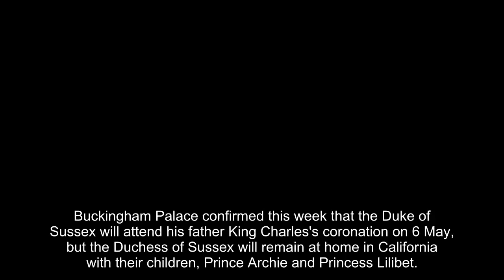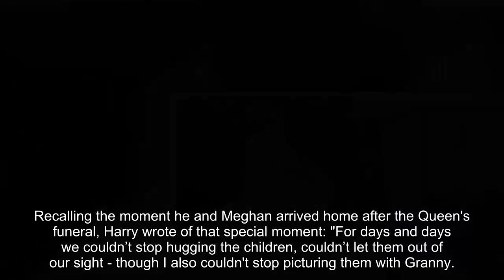Inside Prince Archie and Princess Lilibet's last visit to the UK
Buckingham Palace confirmed this week that the Duke of Sussex will attend his father King Charles's coronation on 6 May, but the Duchess of Sussex will remain at home in California with their children, Prince Archie and Princess Lilibet.

While Archie, who will turn four on the day of the coronation, was born in London, little sister Lilibet's birthplace was Santa Barbara, and she has only visited the UK once.

The young royals joined their parents as Harry and Meghan flew over for the late Queen Elizabeth II's Platinum Jubilee celebrations last June.

HELLO! takes a closer look at what Archie and Lilibet got up to during their trip.

The Platinum Jubilee celebrations coincided with Lilibet's first birthday and to celebrate their daughter's milestone, Harry and Meghan threw a party at their UK residence, Frogmore Cottage.

The little girl was dressed in a beautiful blue dress and a floral hairband for the occasion.

Harry and Meghan's wedding cake baker Claire Ptak from Violet Cakes London made a stunning pink tiered creation for Lilibet's special day, complete with floral detailing.

The bakery's Instagram account revealed that the cake was flavoured the same as the Sussexes' Amalfi lemon and elderflower wedding cake, but with added strawberry buttercream.

Ahead of the Thanksgiving Service at St Paul's Cathedral, the Duchess treated herself to some pampering and brought daughter Lilibet along to meet her long-time facialist, Sarah Chapman.

The British skincare expert shared an Instagram post with a stunning photograph of Meghan at the time, which read: